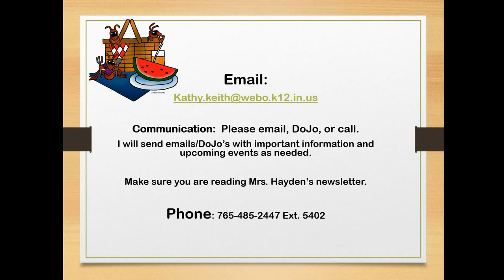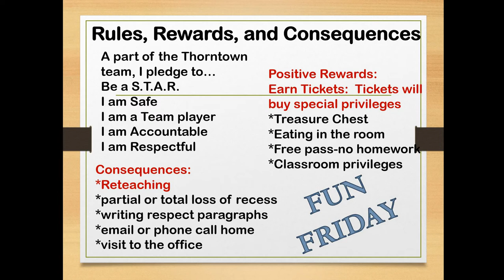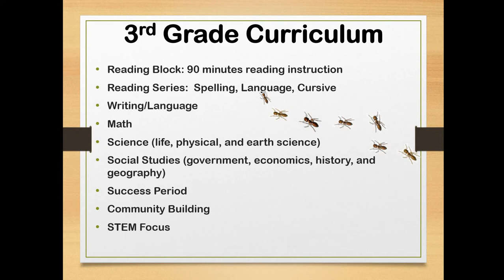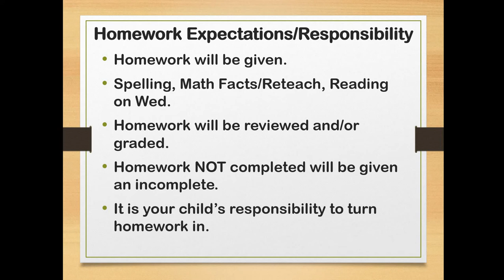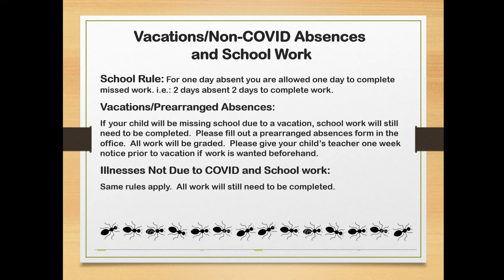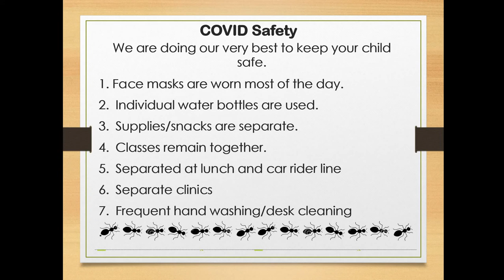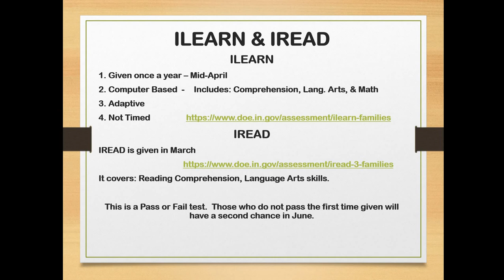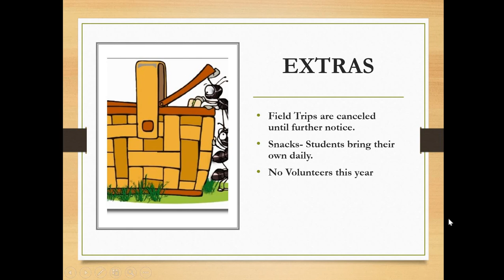Open House Video